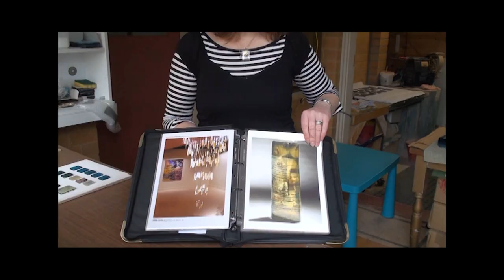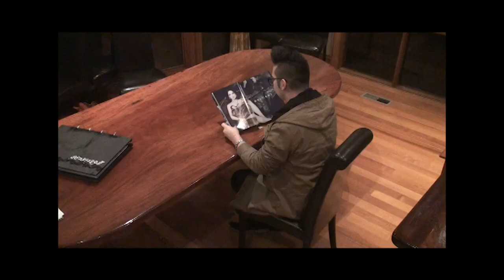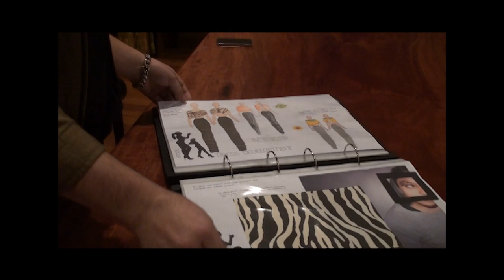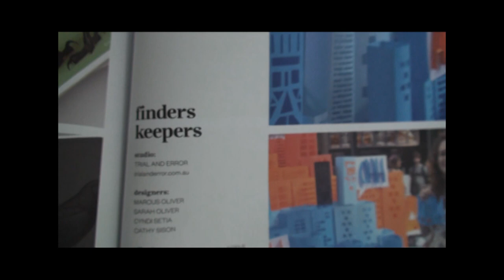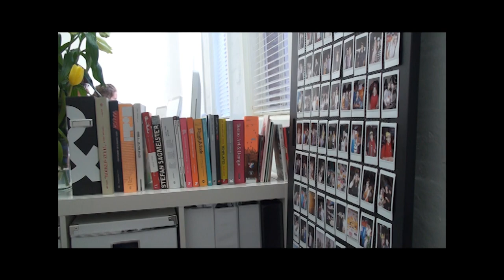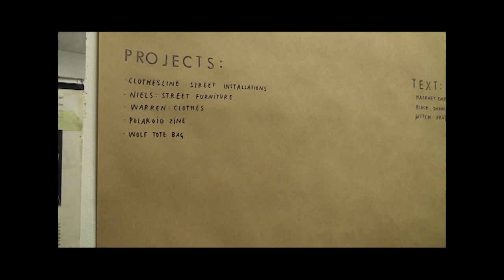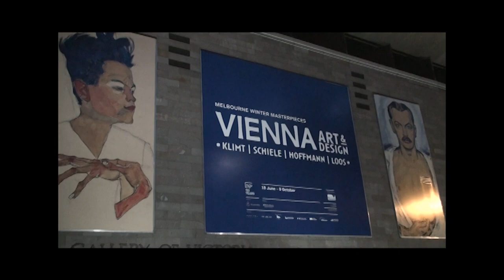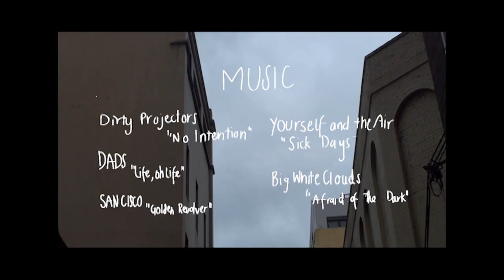All Tomorrow's Arties - VCE Media 2011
All Tomorrow's Arties is a short documentary film made for VCE Media 2011, detailing a certain point in the career of several Melbourne arties' lives. I was really interested in capturing what it was like to live a life devoted to creativity.

The documentary features interviews from Glass and Design Artist Kristen McFarlane, Creative Directors Cyndi Setia and Sarah Oliver, self taught exhibiting and street artist Ghostpatrol and fashion design student Joseph Mina.

A massive thank you to those who featured in the film
Thank you Anthony for letting me upload this from your computer

Gemma Portelli